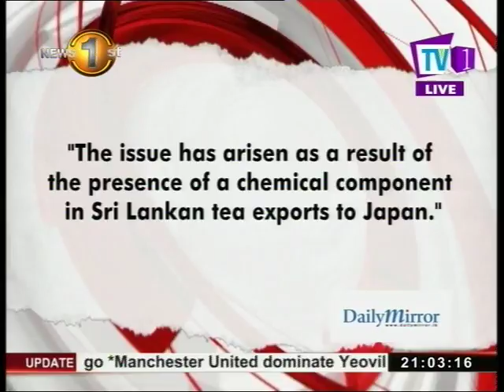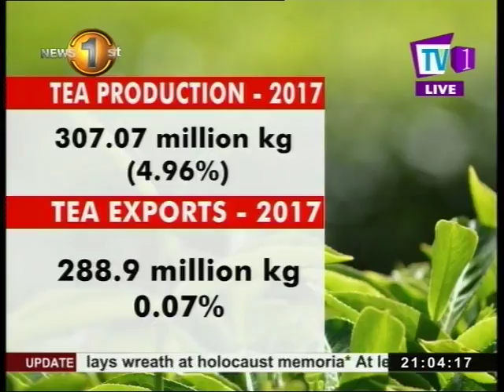Trouble brewing in tea export sector?